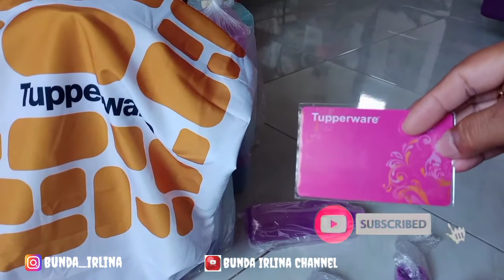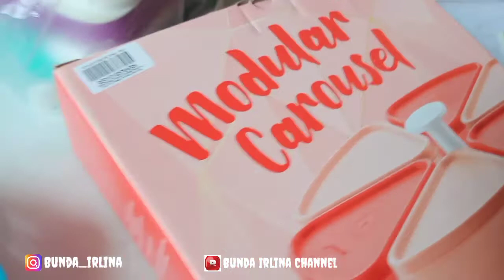TUPPERWARE !! BANYAK BONUS, banyak hadiah.@Bunda Irlina Channel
Aassalamu'alaikum wr wb.
Bagi pemirsa yg berminat beli/jadi member
TUPPERWARE,silakan komen di bawah ya.

Jangan Lupa
komen,
juga share ya.

             Terima kasih

  Wa'alaikumusalam wr wb..